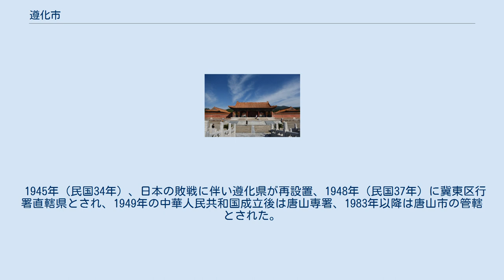遵化市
遵化市（じゅんか-し）は中華人民共和国河北省唐山市に位置する県級市。
 秦代に右北平郡・漁陽郡が設置された。
漢代になると徐無県及び俊靡県が設置され右北平郡に属した。
東晋になると俊靡県は徐無県に編入され、北周になると徐無県は無終県に編入されている。
 607年（大業3年）、隋朝により無終県は漁陽県に一旦編入された。
その後619年（武徳2年）、唐朝により無終県が再設置されたが、貞観年間に廃止、乾封年間に再設置、697年（万歳通天2年）には玉田県の地とされた。
 742年（天宝元年）、現在の遵化地には平州買馬監（牧場機構）が設置された。
後唐の時代になるとその地に遵化県が新設され、薊州の管轄とされた。
 1676年（康熙15年）、清朝は遵化を州に昇格させ下部に豊潤県を設置、1743年（乾隆8年）には直隷州となり玉田県・豊潤県を管轄した。
中華民国が成立すると1913年（民国2年）、州制の廃止に伴い遵化県と改編された。
その後の日中戦争の中で日本軍の勢力範囲に置かれたが、1938年に抗日拠点としての遵化県民主政府が成立したが、県域は日本軍勢力範囲が入り乱れた結果、遵興聯合県、薊遵興聯合県などが中国共産党により設置されている。
 1945年（民国34年）、日本の敗戦に伴い遵化県が再設置、1948年（民国37年）に冀東区行署直轄県とされ、1949年の中華人民共和国成立後は唐山専署、1983年以降は唐山市の管轄とされた。
1992年、県級市に改編され現在に至る。
 この節の参考資料